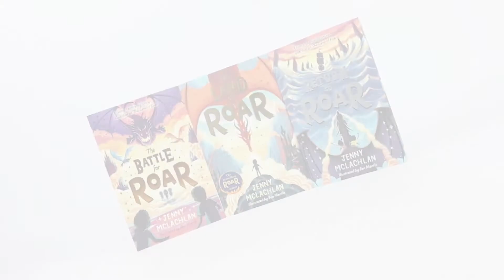The Land of Roar series 3 books set (The Battle for Roar, Return to Roar, The Land of Roar)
The Battle for Roar

Rose and Arthur are back in Roar, on a voyage that takes them further than they’ve ever been before: beyond The End.

It’s an amazing adventure – full of secrets, surprises and fairies with fangs – but then a mysterious storm changes everything.

Shipwrecked on a strange island, they make a shocking discovery … Could this be the end of Roar?

Return to Roar
A series that celebrates the power of imagination and finding the greatest adventures in the most ordinary of places - perfect for children aged 8, 9, 10 and upwards, and fans of Narnia, Jumanji and How to Train Your Dragon.

Featuring breathtaking illustrations throughout by Ben Mantle and stunning fold-out cover artwork.

Twins Arthur and Rose can’t wait to go back to Roar, the fantasy world they get to through their grandad’s attic. Roar is a land of dragons, mermaids, unicorns, ninja wizards and where anything they can imagine can be real.

But when they return there’s no time for exploring, because a message arrives from their scarecrow enemy, Crowky.

The Land of Roar
When Arthur and Rose were little, they were heroes in the Land of Roar, an imaginary world that they found by climbing through the folding bed in their grandad’s attic. Roar was filled with things they loved – dragons, mermaids, ninja wizards and adventure – as well as things that scared them (including a very creepy scarecrow. . .)

Now the twins are eleven, Roar is just a memory. But when they help Grandad clean out the attic, Arthur is horrified as Grandad is pulled into the folding bed and vanishes. Is he playing a joke? Or is Roar . . . real?